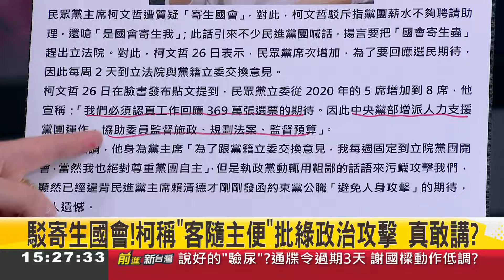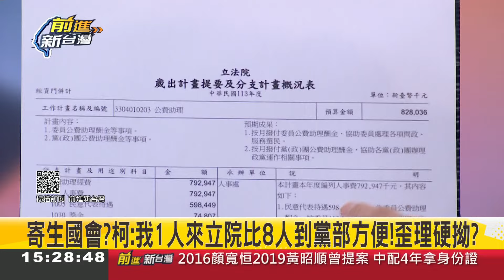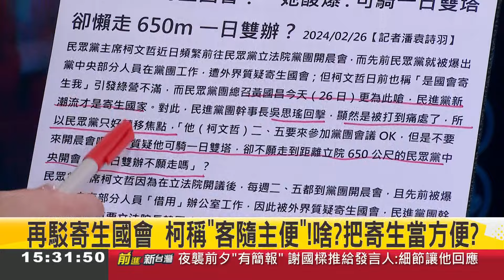柯駁寄生國會 歪理硬拗"我一人來立院比八人到黨部方便" 王義川:三年前教訓學不乖 周永鴻酸:立法院欠柯文哲太多了！│王偊菁主持│【前進新台灣 焦點話題】20240227│三立新聞台